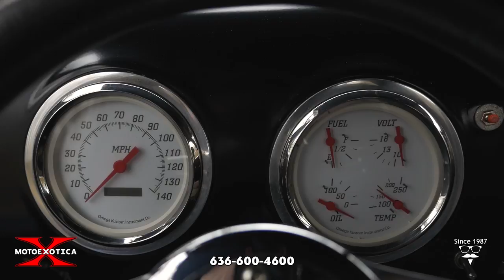1950 Chevrolet 5 Window Pickup (SOLD)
1950 Chevrolet 3100 5-window Half-ton Pickup

116-inch wheelbase
350 CID SBC V-8 engine
Turbo Hydramatic 350 three-speed automatic transmission
Silver over black paint with green accent stripe
Black and brown custom interior
Grant steering wheel, Omega instrumentation

Classic pickup fans, come by MotoeXotica Classic Cars and check out one of our newest acquisitions, a 1950 Chevrolet five-window half-ton pickup truck. This particular example was made in GM’s Norwood, Ohio factory.

Finished in silver over black, this truck’s paint and trim are in overall very good condition. The truck’s windows are in overall good shape, including the curved “Nu-Vue” rear corner windows, but there are a few blemishes visible and the truck has no windshield wipers. The truck’s lights, including the hooded, custom headlights and taillights, are in great condition. The truck’s bodywork is straight and solid, including the cargo bed with its wood floor and green trim. The full-width, black sun visor adds an element of style to the truck’s appearance. The black painted bumpers look great, especially in contrast to the chrome grille and bumper guards. The engine bay is tidy and the battery appears new.

With its 116-inch wheelbase, this truck rolls on blackwall radial tires, size 235/60R15 in front and 255/60R15 in back. Each tire surrounds a five-spoke Rev alloy wheel. The wheels are in very good order while the tires are in satisfactory condition.

Inside that engine bay is understood to be a 350 CID small block Chevrolet V-8 engine with a Performance RPM intake manifold and a Summit Racing air cleaner housing and filter. It breathes via dual exhausts that exit beneath the running boards. Backing up this engine is a Turbo Hydramatic 350 three-speed automatic transmission. This engine replaces the original 216 CID inline six-cylinder that was installed at the factory.

This truck sports a custom interior. The black and brown bucket seats with a center console are in great shape while the black carpet and matching headliner are in satisfactory condition. A three-spoke Grant steering wheel looks fantastic while the instrument panel houses a full array of Omega Classic Instruments. The inner door panels are in satisfactory condition while the dash is in overall good order. As a touch of whimsy, a green skull tops the shifter.

Lever-action shocks are replaced by modern tubular shocks. This is the last year for the driver-side vent. Handle for side cowl vent is flat steel, not maroon plastic as it was previously. Wiper knob is chrome plated steel.  Speedometer/odometer and horn are inoperable.

This car is currently located at our facility in St. Louis, Missouri. Current mileage on the odometer shows xx,xxx miles. It is sold as is, where is on a clean and clear, mileage exempt title. GET OUT AND DRIVE!!!

VIN: 9HP115510